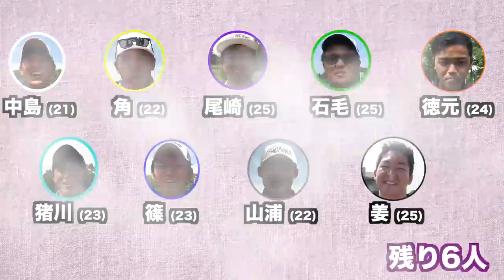【若手男子9人50万円争奪】Part5 356ヤード1オンの男 最後まで勝ち続けたやつが勝ち選手権 Sponsored by D2C Branding inc.